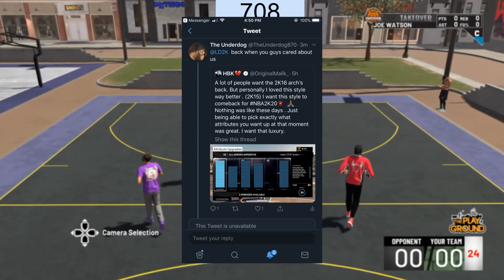NBA 2K20 ALL AROUND BUILDS CONFIRMED ?!!!! BUT LD2K RESPONDS!!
NOT CLICKBAIT JUST LOOK AT THE FACTS

TAGS;NBA 2K20 NBA 2K20 NEWS NBA 2K20 LEAKS